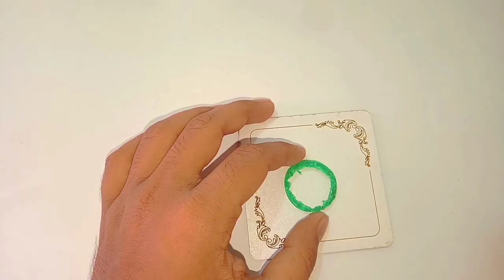How to Make a Robotic Jumping Dog - Very Easy and Simple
How to Make a Robotic Dog - Project For Kids